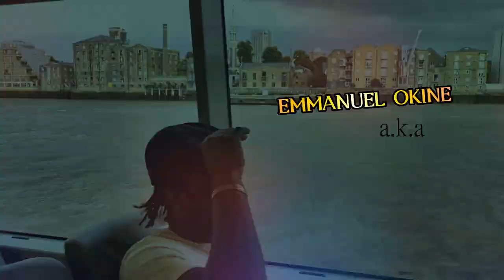Emmanuel Okine ADESA (Human Being) Official video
Enjoy the latest song from current Hit Maker of Ga, Ghanaian Highlife musician. ADESA (Human Being) By Emmanuel Okine aka 1U. He has won two international awards. 3G awards USA, The United artists awards UK.